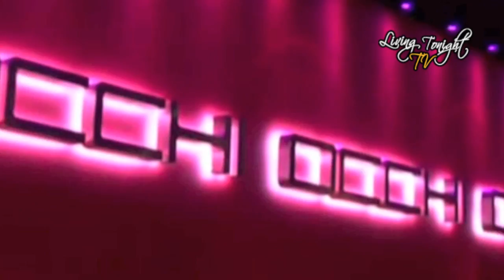7 Marzo - OCCHI OCCHI OH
Living TONIGHT presenta Lunedi' 7 Marzo - OCCHI OCCHI OH. In occasione del carnevale 2011 l'ospite della serata sarà Maurizio Filisdeo.
Serata ricca di emozioni, in un misto tra eleganza e fantasia di maschere.